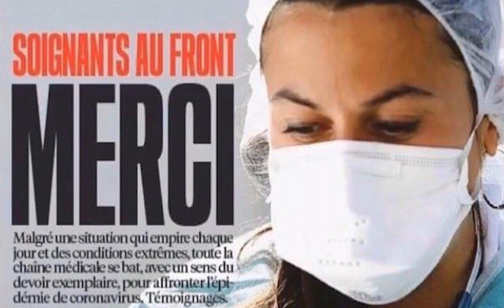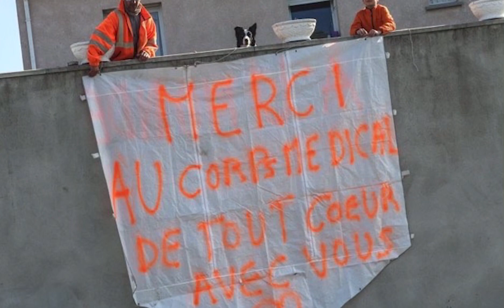Chantonspoureux hommage personnel soignant